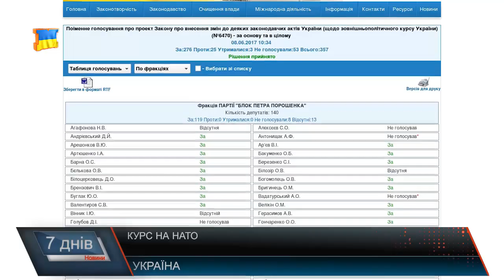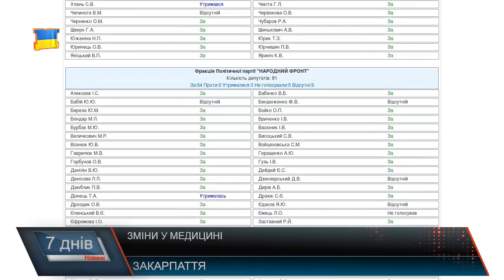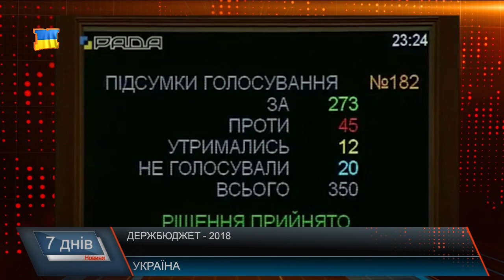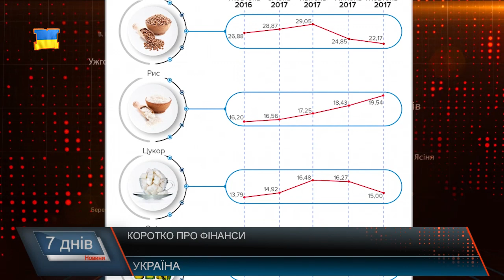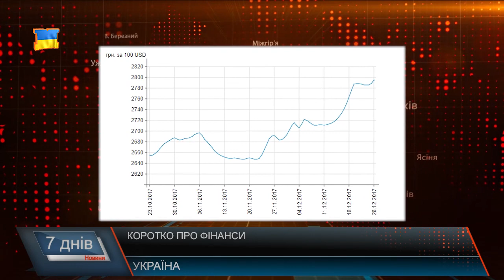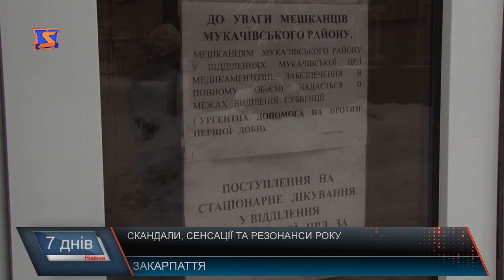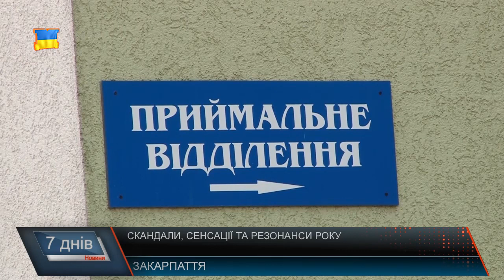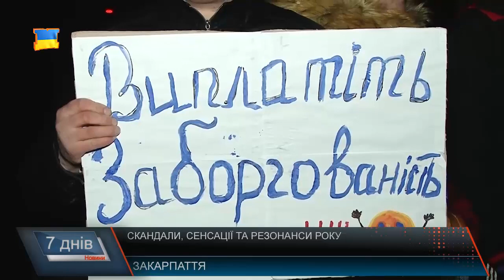Підсумкова інформаційна програма «7 днів»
Підсумки року: політика, економіка, децентралізація, скандали та резонанс, культура та позитив 2017 - го